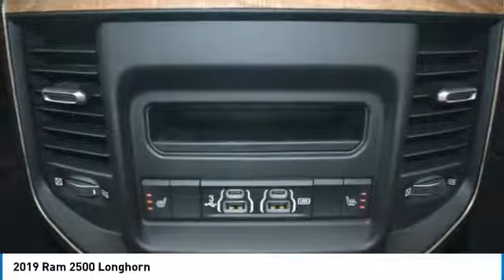2019 Ram 2500 G619203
2019 RAM 2500 Boerne, TX
Stock# G619203

$11,606 off MSRP! 12 Touchscreen Display, 17 Speaker High Performance Audio, 20 x 8.0 Polished Aluminum Wheels, Adaptive Cruise Control w/Stop, Apple CarPlay, Blind Spot & Cross Path Detection, CTR Stop Lamp w/Cargo View Camera, Front dual zone A/C, Full Speed Forward Collision Warning Plus, Google Android Auto, GPS Navigation, Heated front seats, Heated rear seats, Heated Steering Wheel, Integrated Voice Command w/Bluetooth, ParkView Rear Back-Up Camera, Power Sunroof, Ramcharger Wireless Charging Pad, Remote keyless entry, SiriusXM Satellite Radio, SiriusXM w/360L, Surround View Camera System, Ventilated Front Seats. 2019 Ram 2500 Laramie Longhorn 4D Crew Cab Diamond Black Cummins 6.7L I6 Turbodiesel 6-Speed Automatic 4WD

We look forward to being YOUR car dealer! Price includes incentives which may not be applicable to all customers: $1,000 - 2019 Retail Consumer Cash 63CK1. Exp. 10/31/2019